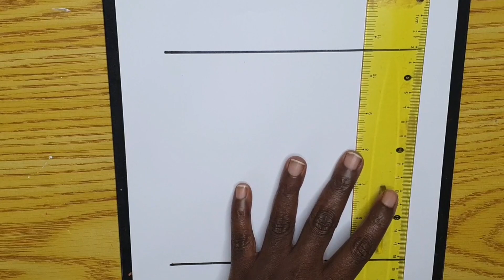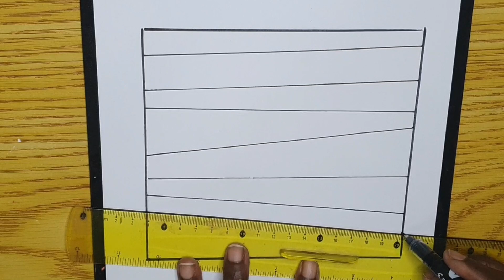رسم سهل وجميل بالخطوات